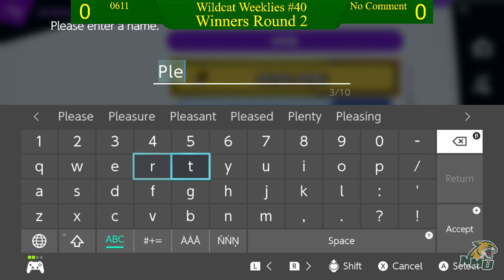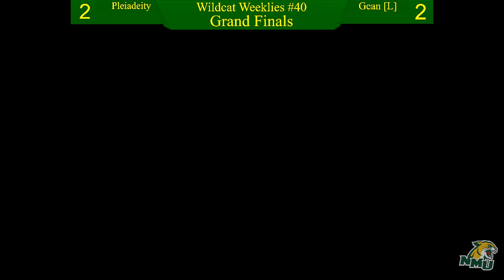Wildcat Weeklies #40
Sets:
0:00 Moonlight vs TwutlFurtz
15:47 jjeams vs CHAZmanian
27:36 0611 vs No Comment
38:27 Doof vs Pleiadeity
1:09:12 0611 vs Pleiadeity
1:30:38 Doof vs jjeams
1:49:56 0611 vs jjeams
2:00:46 Pleiadeity vs jjeams